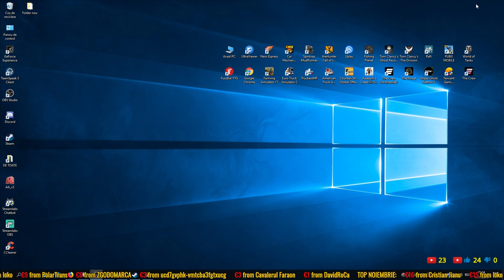#287 | ATS - HardCore - EP.2 : Ochii la drum! | LA MULTI ANI MARIUS M&M!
Mă poți ajuta să fac mai multe live-uri. Donează folosind PaySafe, Visa, Maestro sau orice alt card aici :

[PC Specs]
╔►Procesor : Intel Core™ i7-7700K, 4.20Ghz
╠►Cooler procesor Corsair H100i v2 Extreme Performance ╠►Memoria Ram : HyperX FURY Black 16GB, DDR4
╠►Placa de baza: Gigabyte GA-Z270-Gaming K3
╠►Placa Video : GIGABYTE GeForce® GTX 1080 G1 Gaming, 8GB ╠►Stocare: SSD 500GB + SSHD Seagate 2TB